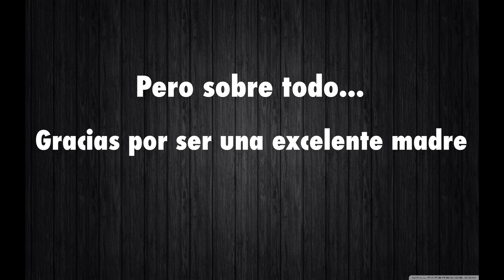FELIZ ANIVERSARIO MI AMOR